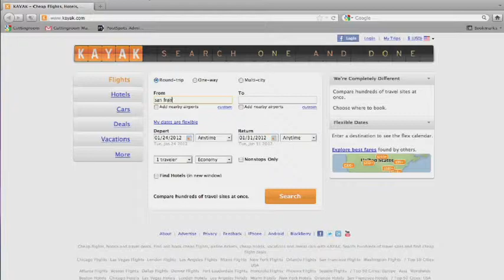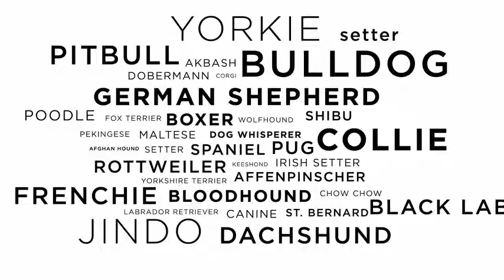How To Kayak